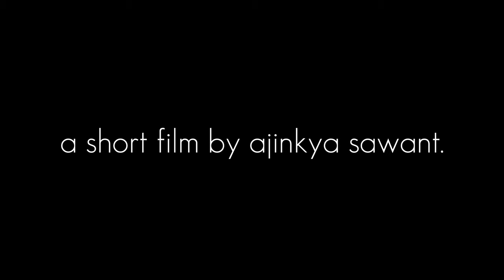Georgia Tech Lorraine: Spring 2019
This past semester has been an absolute journey. Here’s a glimpse of it.

Song: The Road I Must Travel by the Nightwatchmen